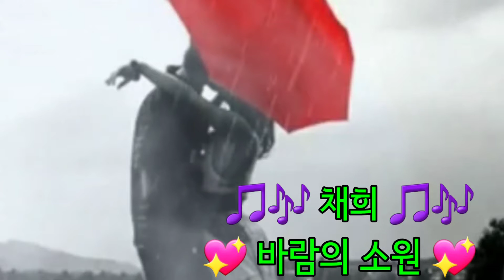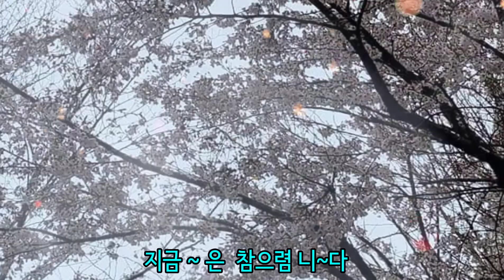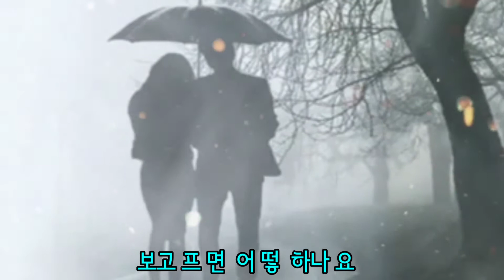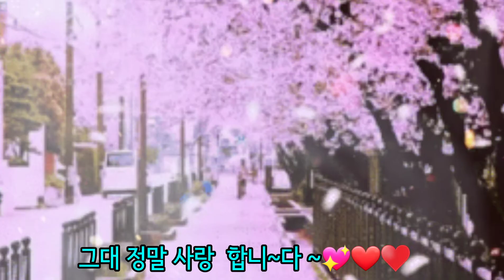300.♥️채희 - 바람의 소원♥️가사有